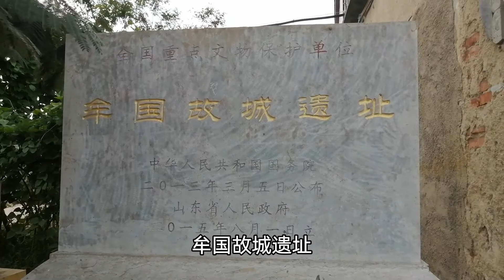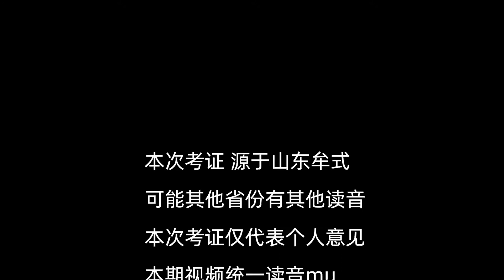中国最古老方国牟子国，水漫公路逼急小伙，村民：冲过去